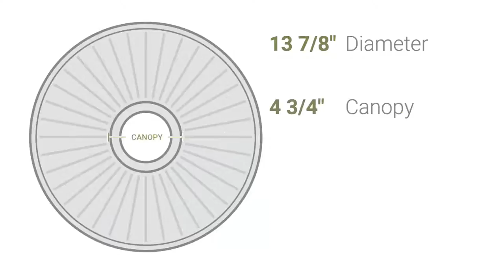Ekena Millwork CM13TI 13 7/8"OD x 3 3/4"ID x 1 1/4"P Tirana Ceiling Medallion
Ekena Millwork CM13TI 13 7/8"OD x 3 3/4"ID x 1 1/4"P Tirana Ceiling Medallion (Fits Canopies up to 4 3/4")